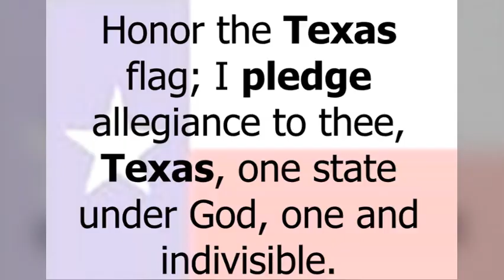April 23, 2024